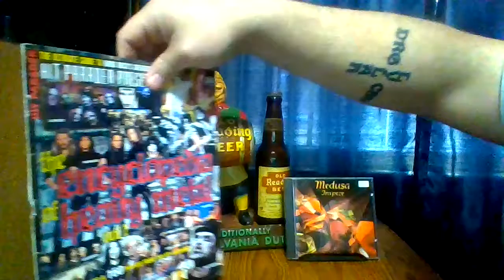Trapeze Medusa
Medusa
Studio album by Trapeze
Released November 1970
Recorded 1970 at Morgan Studios, London
Genre Hard rockblues rockfunk rock
Length 40:18
Label Threshold
Producer John Lodge

Singles from Medusa
"Black Cloud"
Released: 1970
Medusa is the second studio album by English hard rock band Trapeze. Recorded in 1970 at Morgan Studios, it was produced by The Moody Blues bassist John Lodge and released in November 1970 by Threshold Records. The album was preceded by the release of the single "Black Cloud" in 1970.
Following the release of Trapeze's self-titled debut album Trapeze in early 1970, lead vocalist John Jones and keyboardist Terry Rowley left the band, leaving guitarist Mel Galley, bassist Glenn Hughes and drummer Dave Holland to continue as a trio.[1][2] Four of the seven songs on Medusa were written by Galley and his brother Tom, two were written by Hughes, and one was written by the trio.[3]